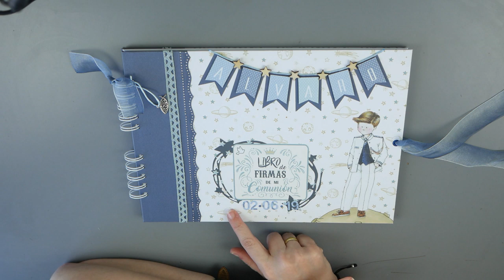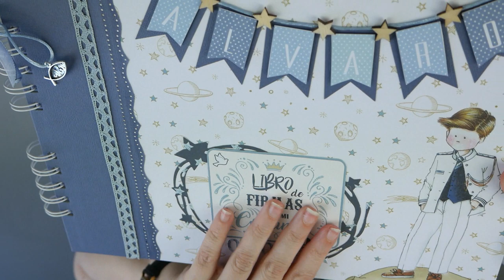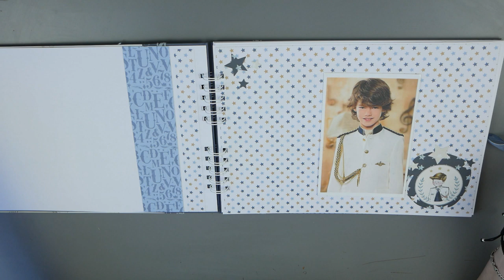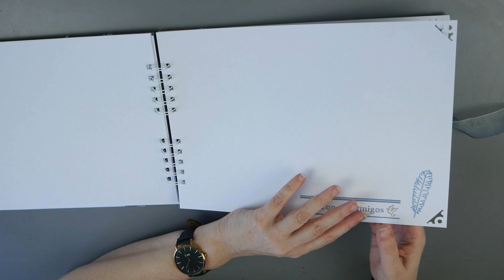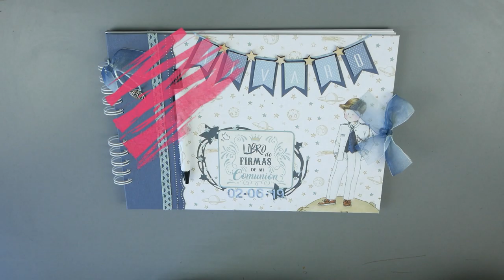scrapbooking libro firmas comunion a4- modelo principito comunión.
Vamos terminando las comuniones :-) aquí tenéis un modelo grande de libro de firmas en tamaño 21.5*30cm con una hoja para fotos y 20 para las firmas.